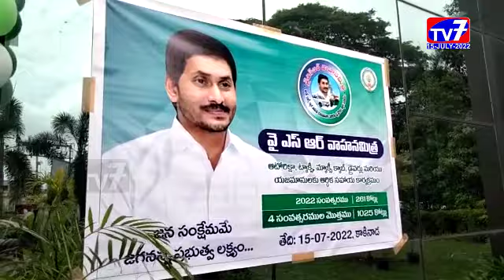15 JULY 2022 TV 7 NEWS BULLETIN